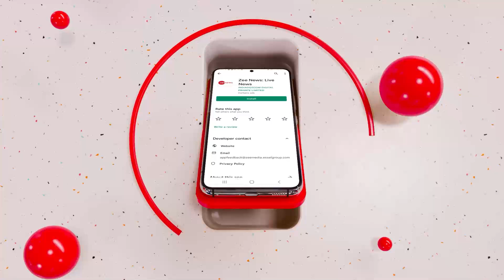Taal Thok Ke: हमारे भारत में तो कण-कण में शंकर है- बीजेपी प्रवक्ता | Bhima Shankar Jyotirlinga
असम ने 6ठे ज्योतिर्लिंग को लेकर बड़ा दावा करते हुए कहा कि वह असम में है. हालांकि भगवान शिव के भक्त महाराष्ट्र के पुणे में छठे ज्योतिर्लिंग की पूजा करते आए है. Taal Thok Ke शो में बीजेपी प्रवक्ता ने कहा कि भगवान का लेन-देन आप (विपक्ष) ही कर सकता है. उन्होंने आगे यह भी कहा कि ज्योतिर्लिंग और शिव पुराण असम के सीएम ने नहीं बनाया है.

Assam made a big claim about the 6th Jyotirlinga and said that it is in Assam. Although devotees of Lord Shiva have been worshiping the sixth Jyotirlinga in Pune, Maharashtra. In the Taal Thok Ke show, the BJP spokesperson said that only you (the opposition) can deal with God. He further said that the Jyotirlinga and Shiv Purana were not made by the CM of Assam.